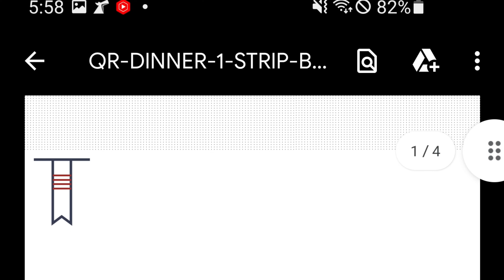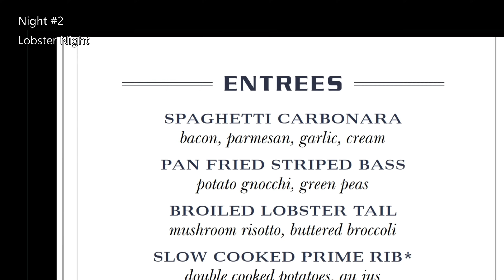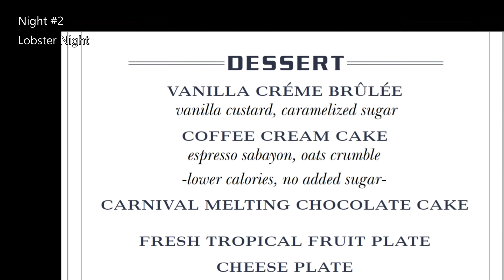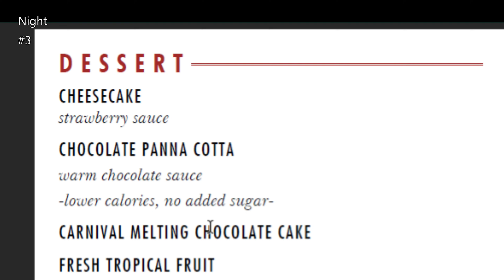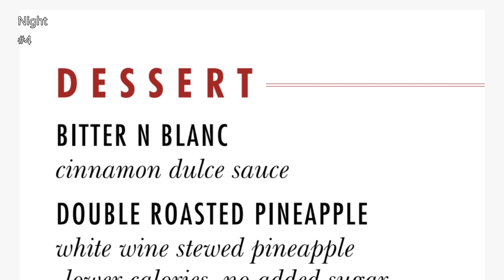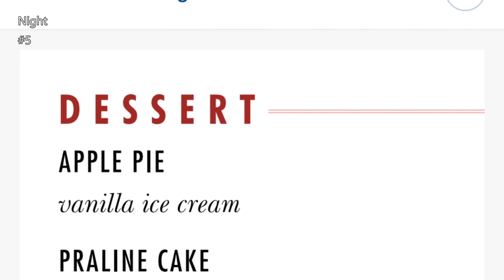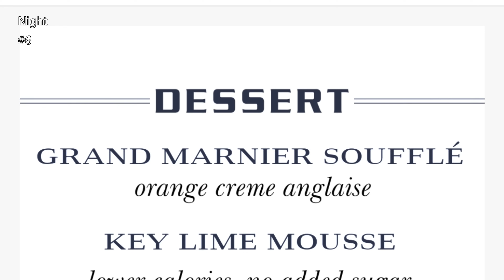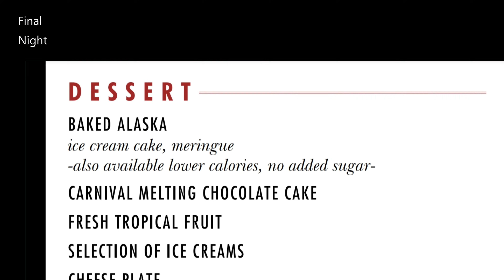Carnival Cruise Dinner Food Tour & Review @ Main Dining Room (4K)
See what food (appetizers, main entrees & desserts) to expect on a 7 day or longer Carnival Cruise Line ship at the main dining room for dinner!  Also see our reviews of many of the fine dining offerings- Lobster Night was especially good.  These were from our Spring Break March 2022 cruise aboard the Carnival Vista.

The way to do dinner reservations & look at dining menus on Carnival cruise ships has changed, so we provide you with some tips on what to expect and how to prepare, as you will be needing the Carnival Hub App.

We look forward to your comments- what do you think and what would you order?